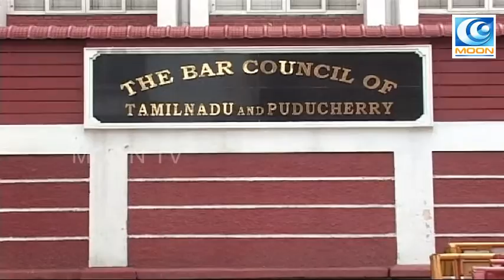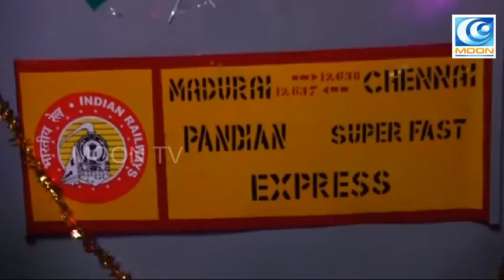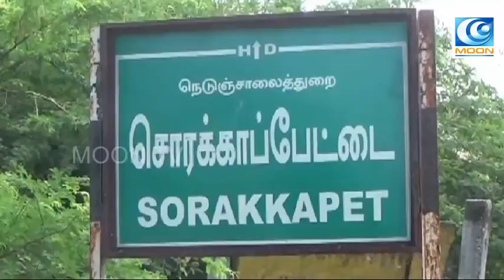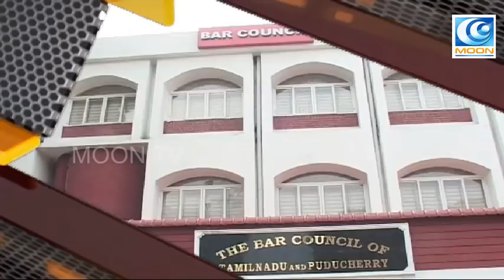MOON NEWS @8.30pm I 16/08/2016 I MOON TV